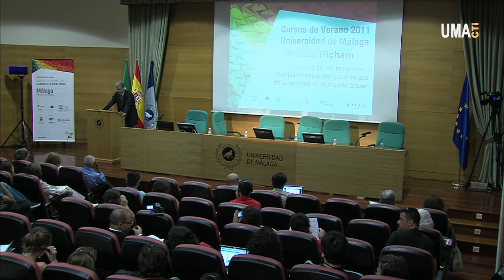Conferencia del Príncipe Moulay Hicham en la UMA (Ponencia 4/5)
Conferencia del Príncipe Moulay Hicham en los Cursos de Verano de la Universidad de Málaga:

"Una lectura de los recientes acontecimientos políticos en pro de la reforma en el mundo árabe"

Ponencia 4/5.